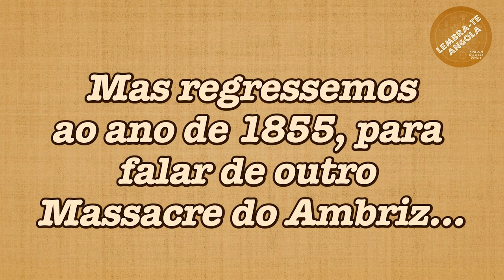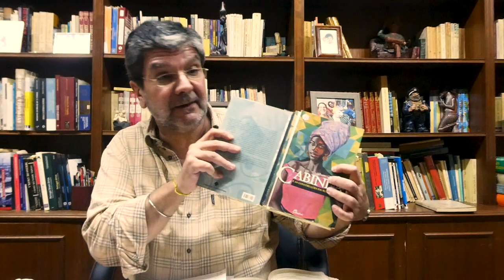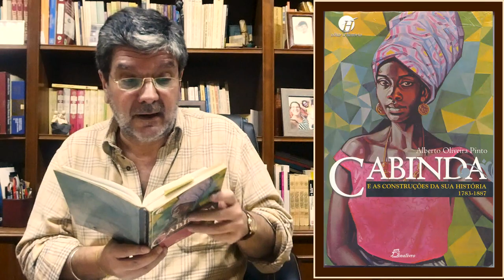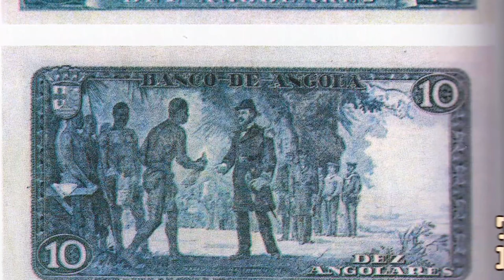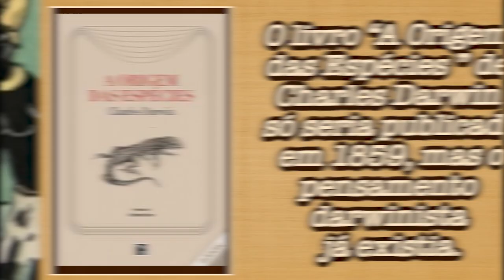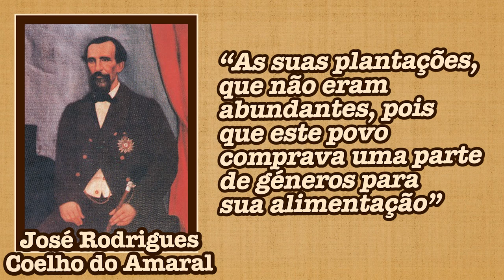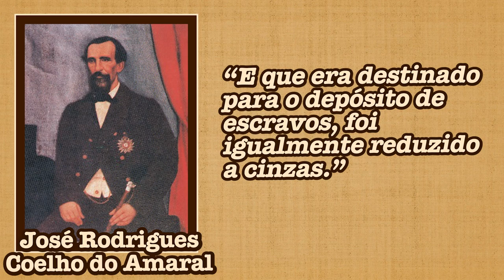O MASSACRE DO AMBRIZ DE 1855 - ALBERTO OLIVEIRA PINTO - LEMBRA-TE, ANGOLA Ep. 40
Decorreram quase 20 anos sobre a tragédia ocorrida na Província do Bengo, no norte de Angola, a 21 de Novembro de 2001, que ficou conhecida por Massacre do Ambriz. Mas, quase um século e meio antes, a 15 de Maio de 1855, perpetrara-se um outro Massacre do Ambriz, que mudaria a História de Angola (e não apenas a história colonial). Eis a temática deste vídeo.

LEMBRA-TE, ANGOLA
Apresentação e Guião: Alberto Oliveira Pinto
Realização: João Alberto Pinto
Câmera e Som: Rodrigo Serra
Edição e Som: João Alberto Pinto
Direcção de Conteúdo: Alberto Oliveira Pinto

| FILMES - CRÉDITOS |LEMBRA-TE, ANGOLA

Angela Ferrão - Wanga
MongPong200
Video Oficial de Angela Ferrão